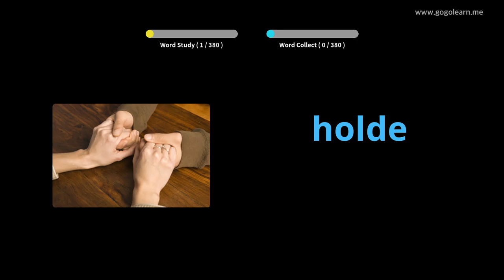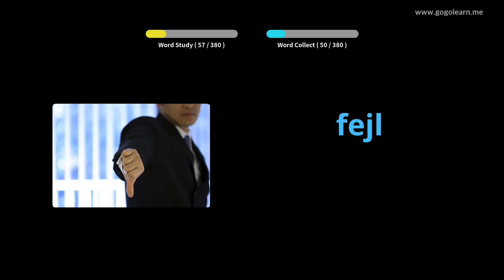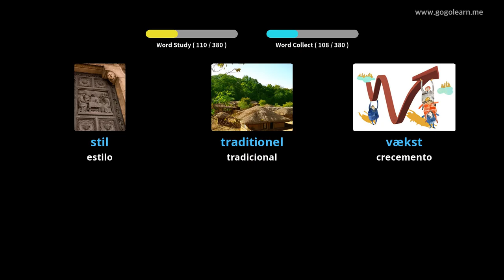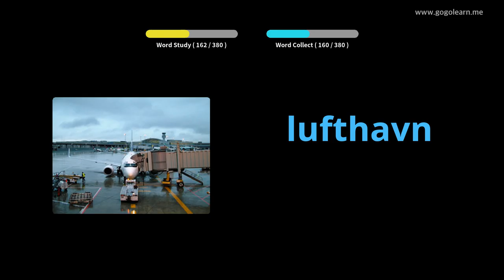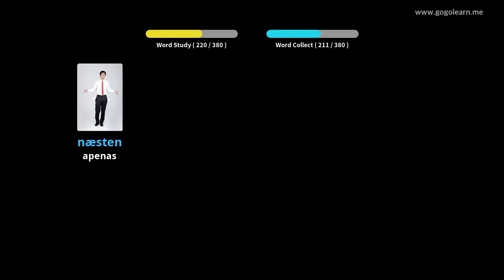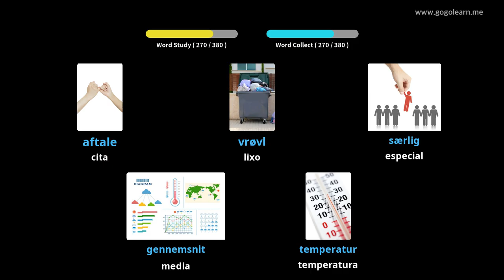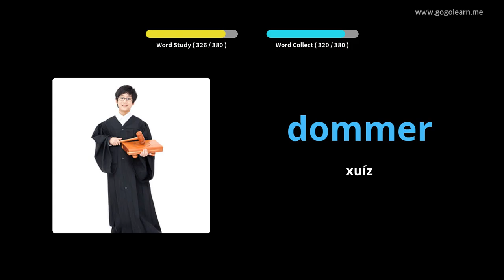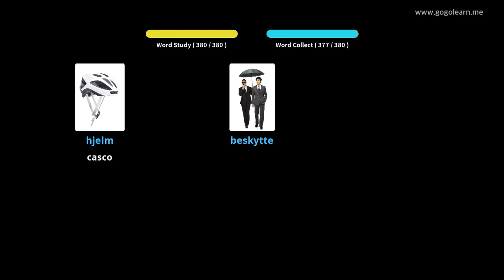Escola de vocabulario danés 2|Golearn